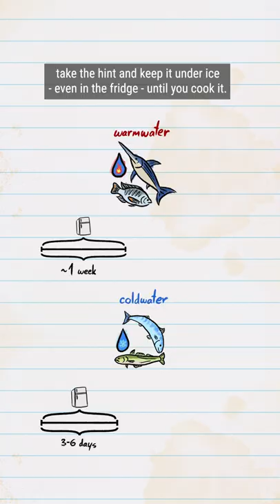Why does Fish Spoil SO FAST?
How to choose fish (and buy extra time in the fridge).

If you want to see more videos about the Science of Food, check out @MinuteFood